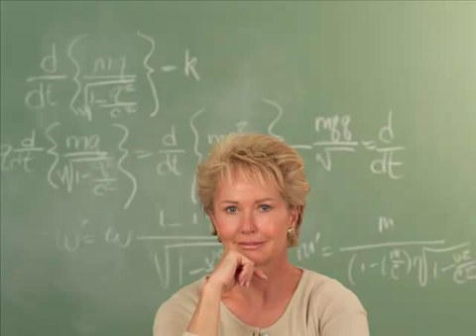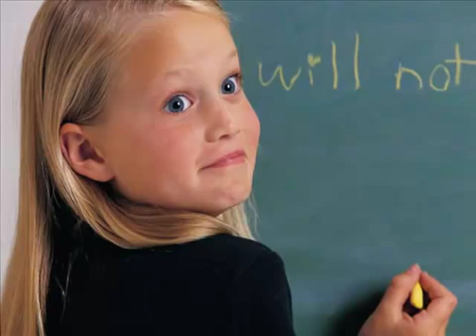Five Problems with Personality Tests: Part 1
Dr. Ken Tangen discusses the 5 basic problems of personality testing: scoring, misuse, reliability, validity, and free will. This intro describes the difference between normative and ipsative tests.